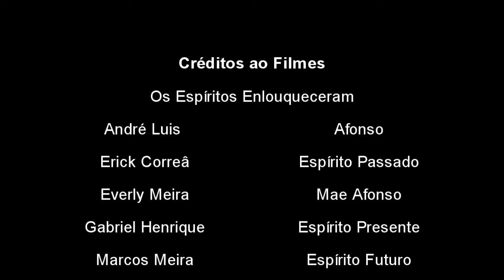filme certo para escola